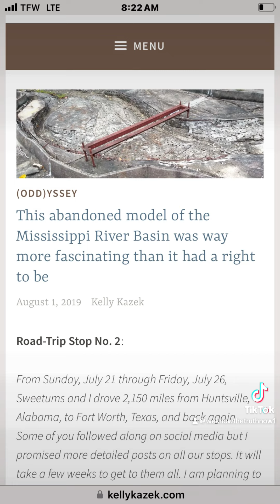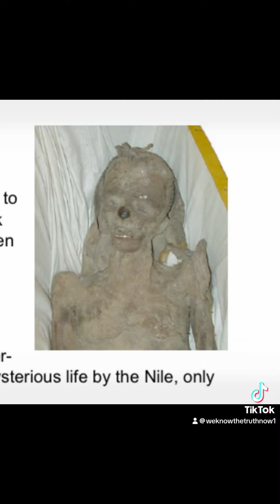Is The Volcano Under Jackson, Mississippi A Volcano Or Some Type Of Mound Or Pyramid